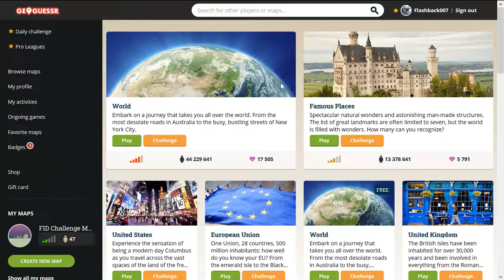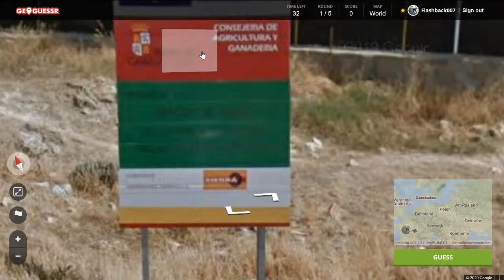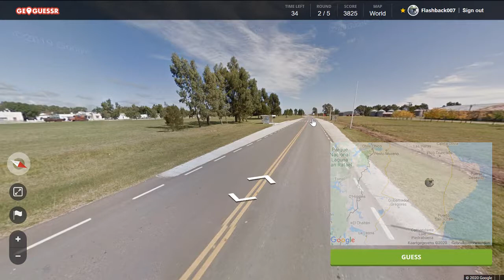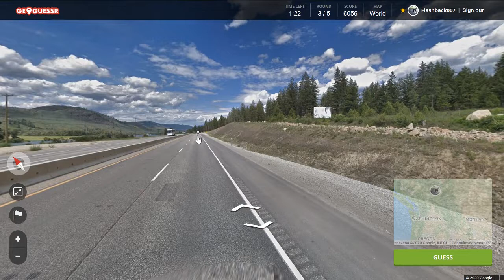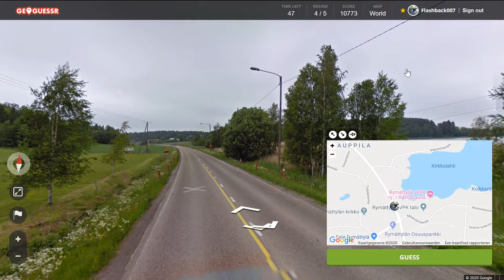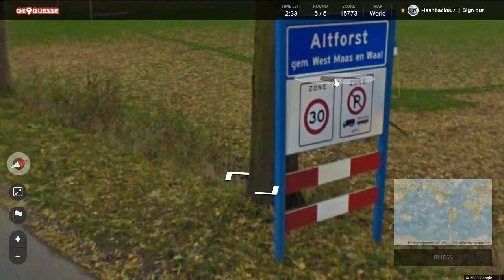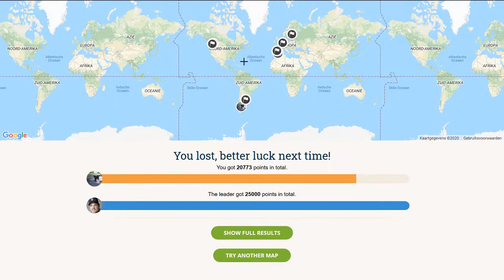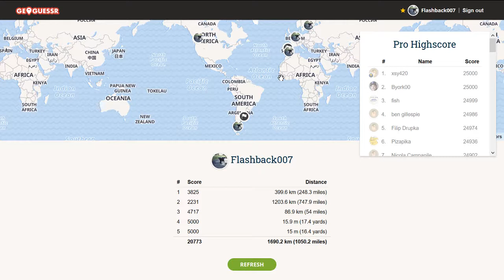GeoGuessr Daily Challenge #268: Het Europese Argentinie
Het lijkt er wel wat op...